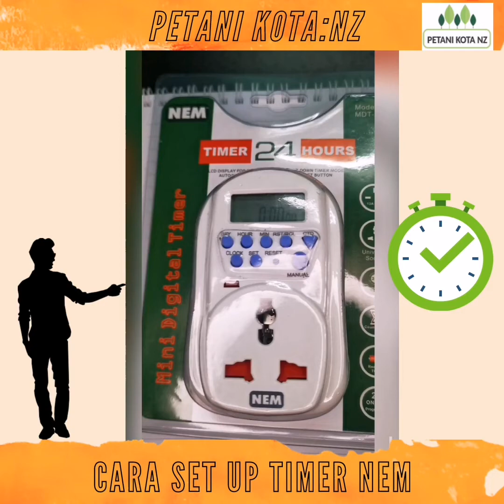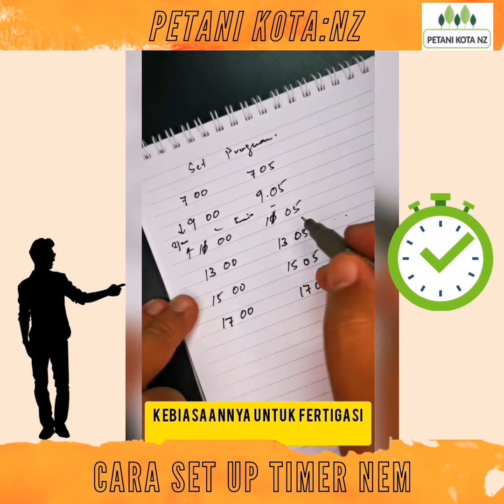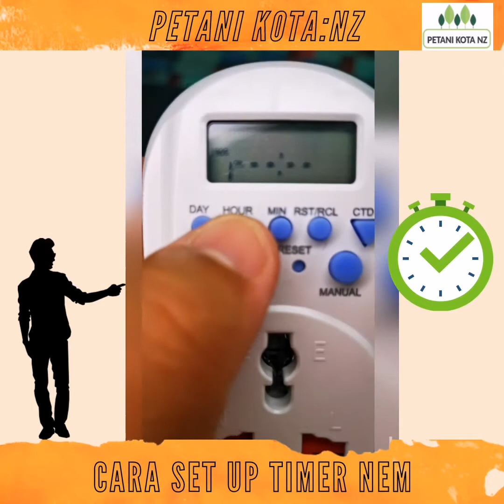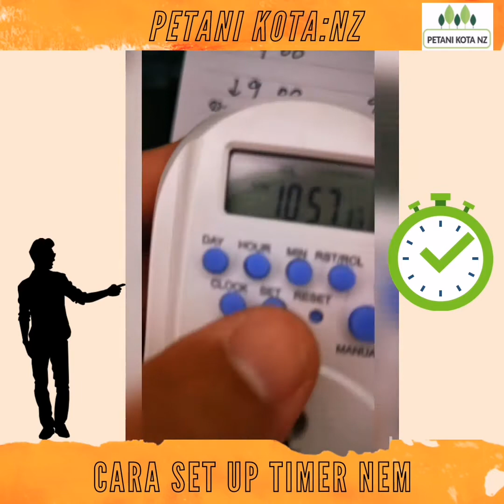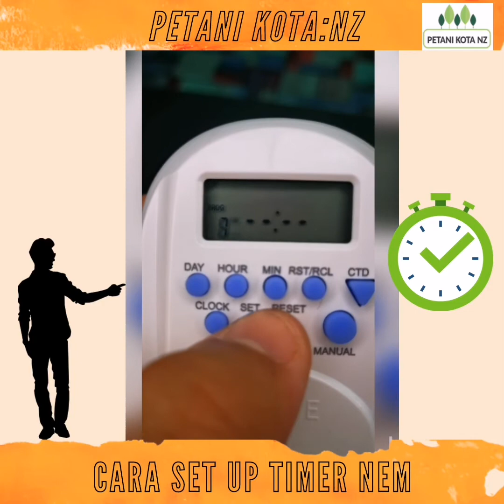Set Digital Timer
Barang dah beli tapi tak reti nak set... jom tgok mcm mana nak set digital Timer ni... semoga faham dan membawa manfaat.